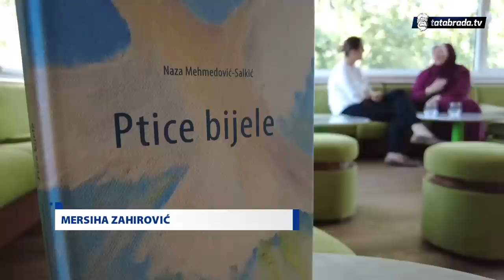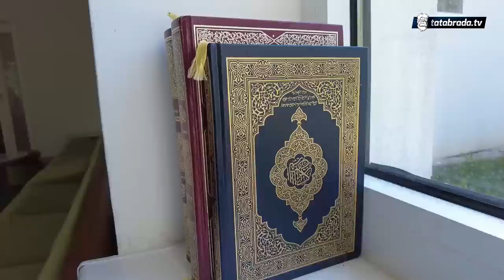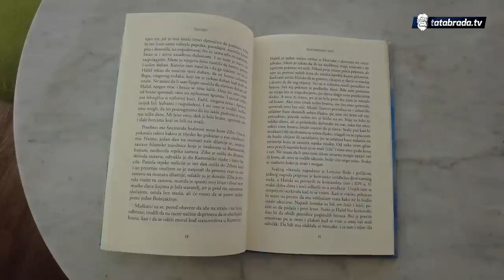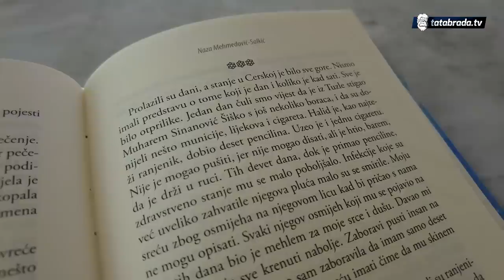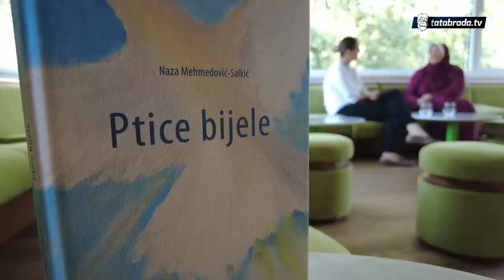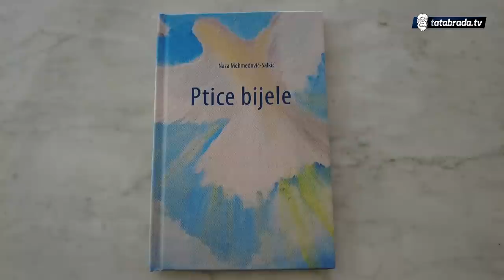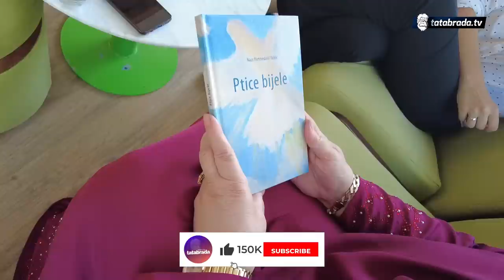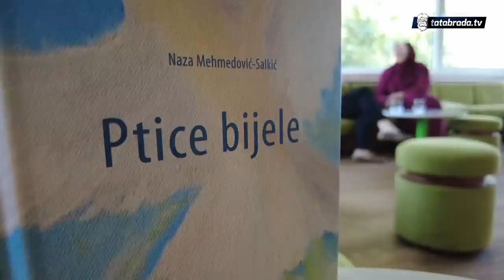"Dva i pol mjeseca nisam jela ni spavala, samo sam stojala pored njega i željela da on živi"